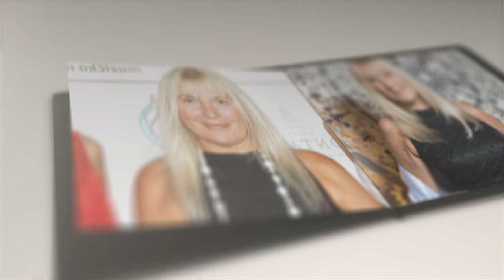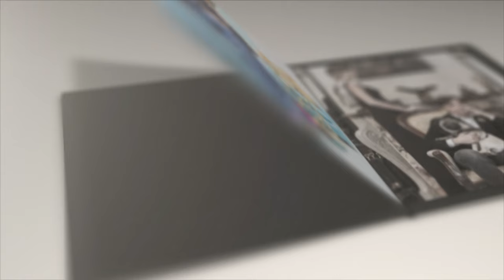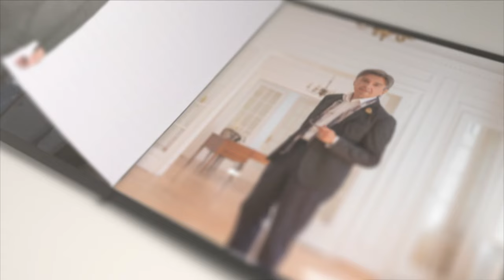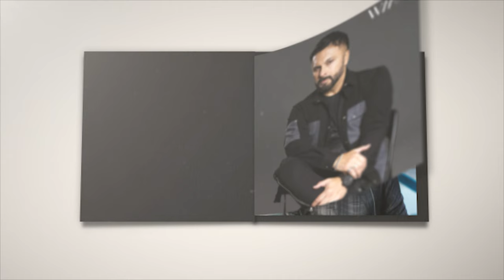ŽIVOT KAO TAKAV: Vesna de Vinča, Saša Milojković i Bata Spasojević | Tema : Moda Ep007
► Tema emisije: Moda kao umetnost i način izražavanja
► Gosti:
Vesna de Vinča
Saša Milojković
Bata Spasojević

Emisija "Život kao takav" se emituje na TV Informer.

Gde gledati Informer TV?